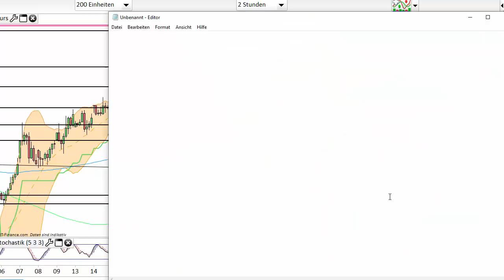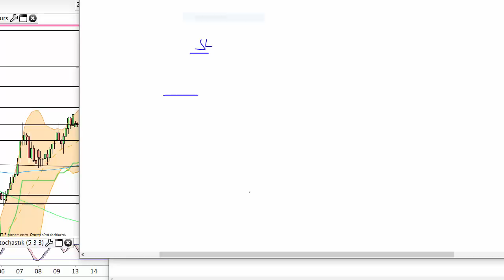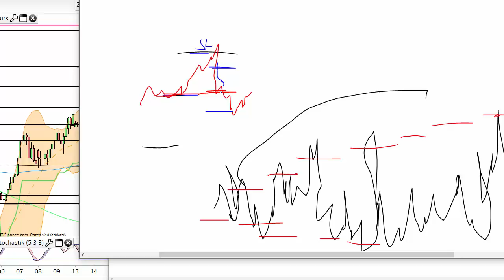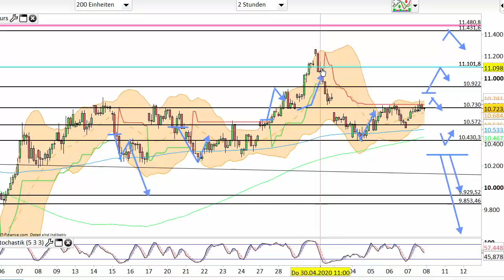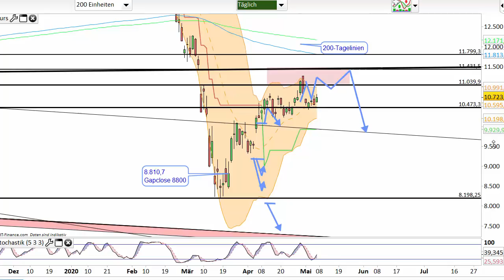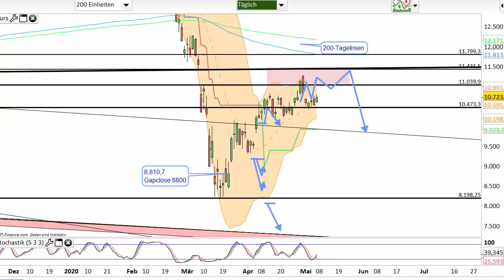Dax Analyse 08.05.2020